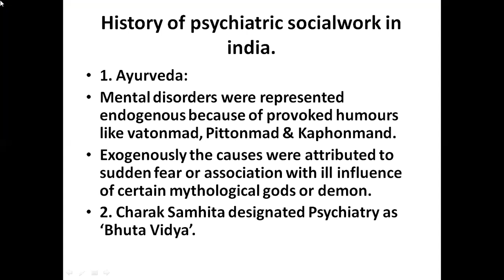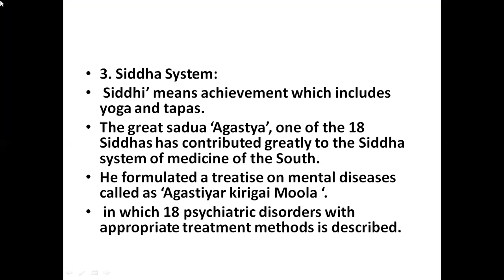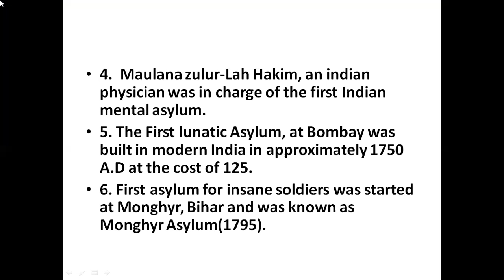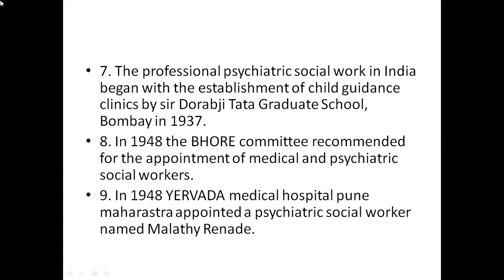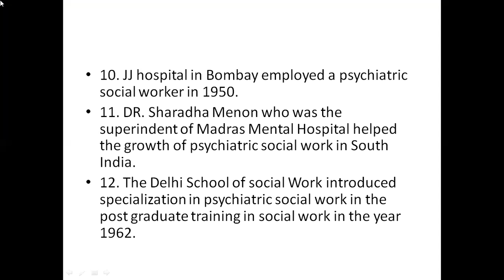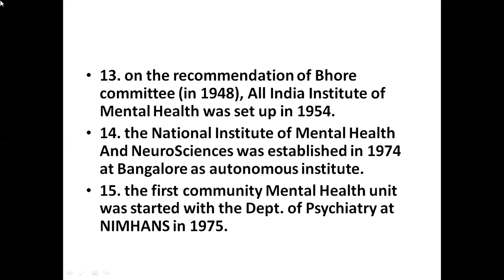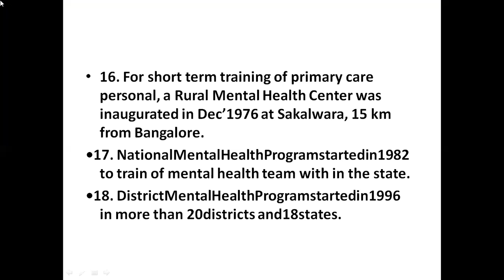4th sem unit 2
this video explains the history of psychiatry social work in india